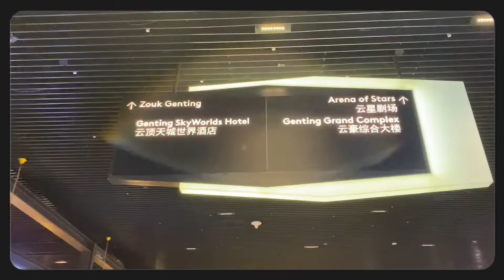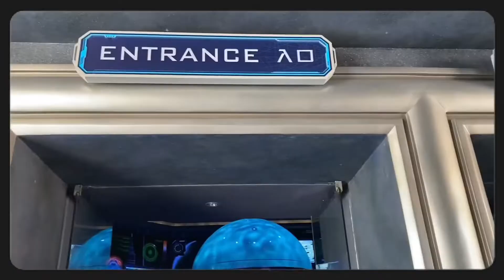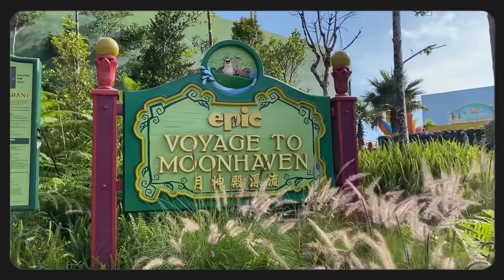VLOG#15 - 说走就走的一天 👫🏻🎡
云顶户外游乐园 - Genting SkyWorlds Theme Park